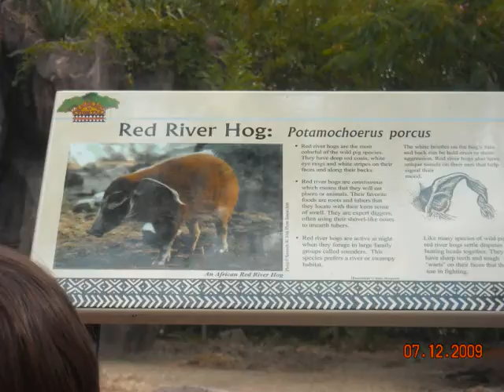Our Trip To The Virginia Zoo Part 2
Our trip to the Virginia Zoo *NOTE: IF YOU ENJOY THIS VIDEO PLEASE SEND IT TO YOUR FRIENDS*